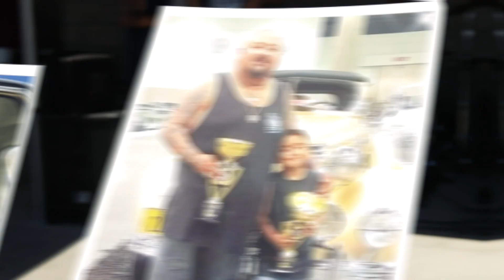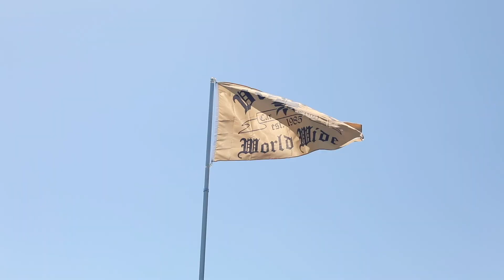Cruisin' Back to Route 66 2019 Car Show . (Harleys & Lowriders)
"Cruising Back to Route 66" 2019 Car show  put together by Cryptic Tattoo at Citrus College in Azusa, CA.

All Equipment and Software used to create this Video.
Click on links below to get your equipment.
Camera Gear:
Canon 5D Mark IV
Canon 24-105mm L Lens
Canon 50mm L Lens

Stabilizer & Done:
DJI Ronin S Stabilizer
DJI Mavic Pro Drone

Sound:
On-Camera Rhode MIC

Storage:
Lacie Hard Drive
InCase Backpack
SanDisk CF Card
SanDisk SD Card

Tripods & Stands
Manfrotto Video Monopod
Manfrotto Tripod
Manfrotto Light Stand

Lighting
Neewer Ring Light
Yongnuo Light Wand
Neewer 5in1 Reflector